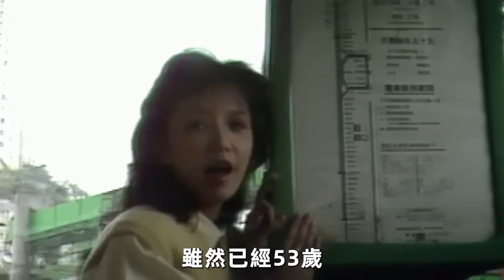TVB12位絕色當家花旦，其中三位已離世，三位仍活躍在影視界，誰驚豔了你的時光？黃金年代